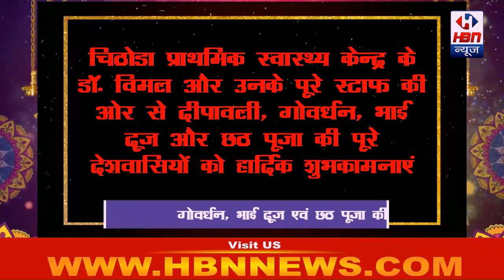डॉ. विमल और उनके पूरे स्टाफ की ओर से दीपावली, गोवर्धन, भाई दूज और छठ पूजा की शुभकामनाएं | HBN News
चिठोडा प्राथमिक स्वास्थ्य केन्द्र के डॉ. विमल और उनके पूरे स्टाफ की ओर से दीपावली, गोवर्धन, भाई दूज और छठ पूजा की पूरे देशवासियों को हार्दिक शुभकामनाएं | HBN News | Jo Sach Vhi Khabar